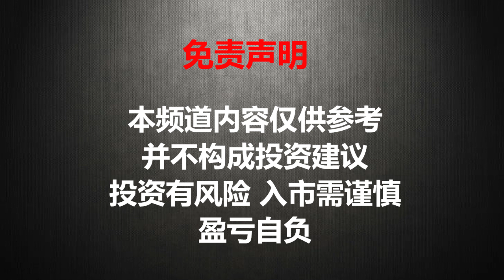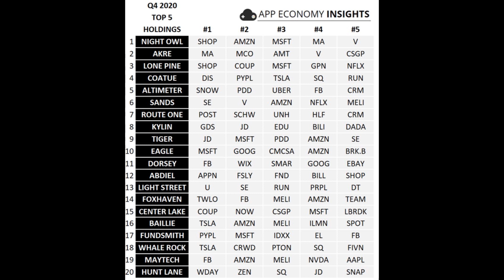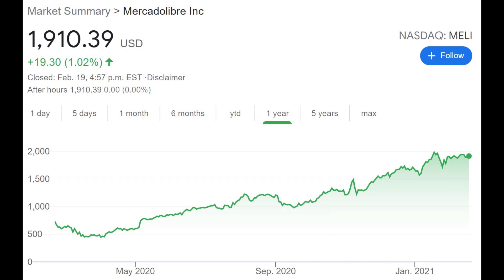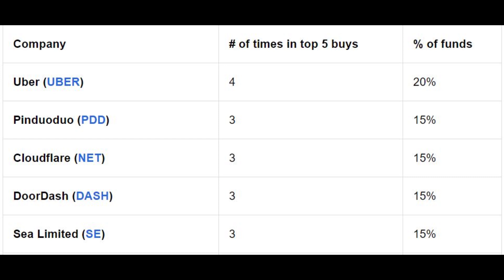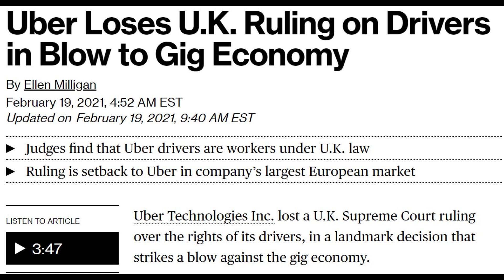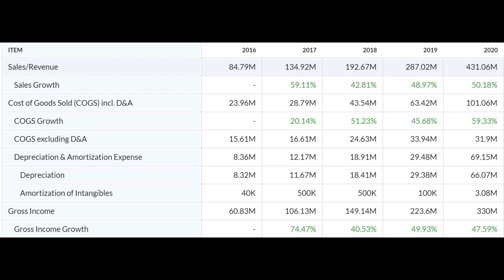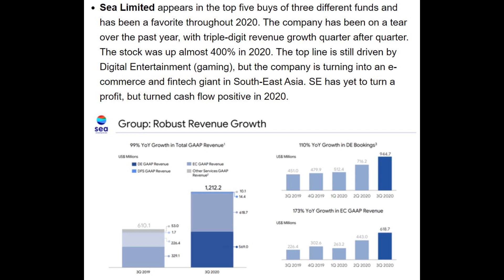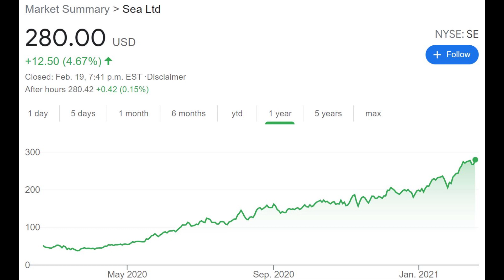猴哥财经 | 美股 | 20个明星基金加仓5只股，年收入50%+增长的云服务新星，未来的阿里+腾讯混合体